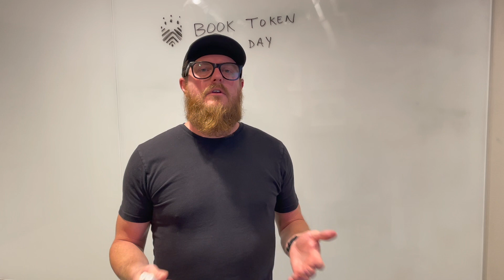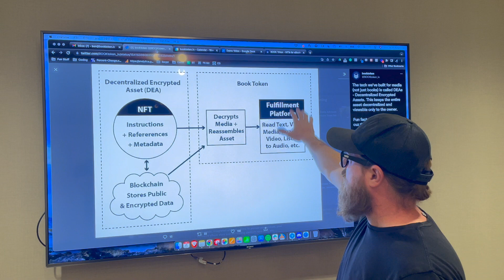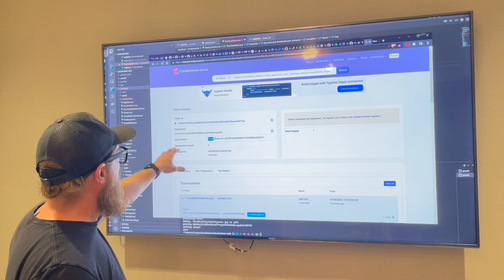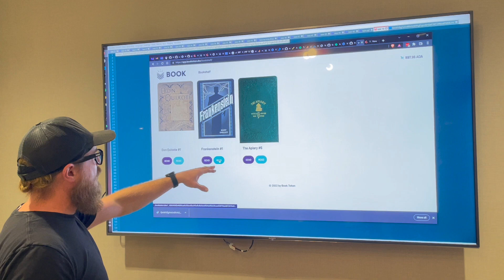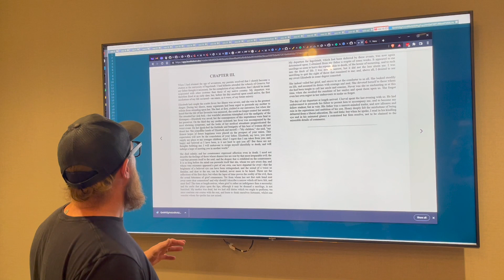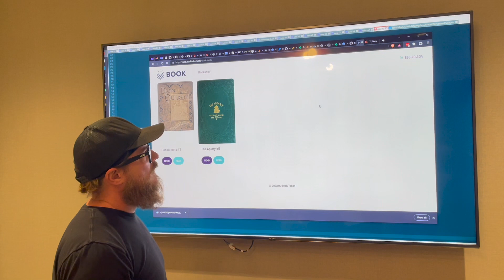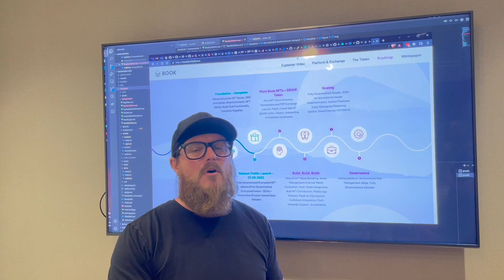Book Token Demo - Bringing Ownership to Digital Books on Cardano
Josh Stone, CEO, takes us through a quick demo. He'll cover our MVP, our roadmap, Decentralized Encrypted Assets, and then move Book NFTs between shelves and show the Book Token reader opening the book.

Publishers: Book Token will forever change publishing. The
decentralized network will deliver a level of security that is unobtainable in a centralized system. Furthermore, it will allow publishers a more amicable sales split plus additional revenue in the secondary market by harnessing the power of smart contracts. Digital limited editions, reader stats and user data, volume control, eBook and print bundling, and instant transfer of IP ownership are tools that only BOOK Token can deliver.

Authors: The ever-growing independent author market will thrive on the BOOK Token platform. Higher splits, easy communication with readers, and digital tools to build their online following will be accessible.

Readers & Collectors: When a reader is done with an eBook or Audiobook, what can they currently do with it? Nothing. Book Token will unlock the ability for readers to earn Book Tokens as they consume books and then resell their books, drastically changing the cost of being an avid reader. But books are also art and NFTs allow the reader to collect rare editions from their favorite authors